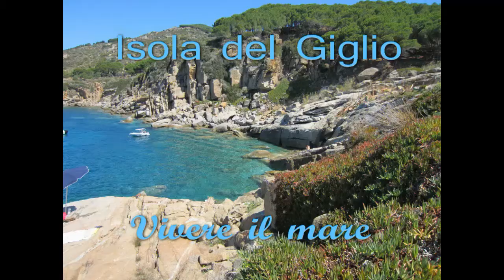Isola del Giglio - Vivere il mare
Stef e Lory subacquei